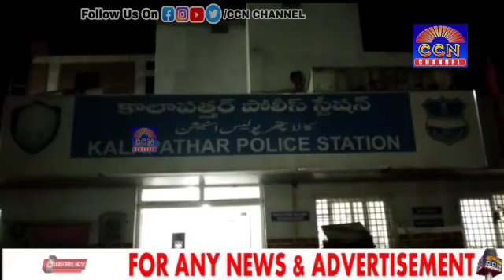Shanoor rowdy sheeter of kalapathar PS found hacked to death at Ranjan colony||Hyderabad